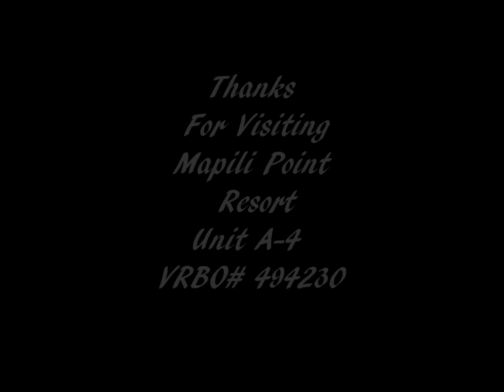Napili Point Unit A 4 VRBO 494230